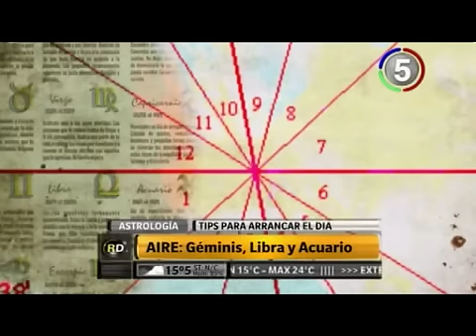CANAL 5 ROSARIO - ROSARIO DIRECTO - EL PODER DE LOS ASTROS